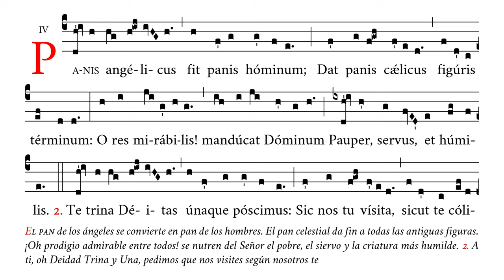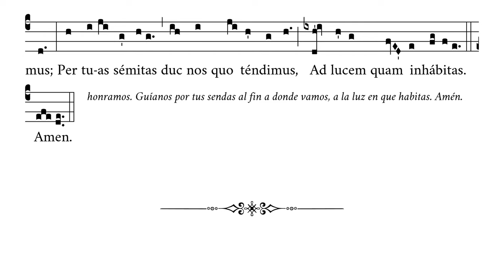«Panis angelicus I» – Himno en honor del Santísimo Sacramento – Canto Gregoriano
🎶 Sexto y séptimo verso del himno Sacris solemniis, especialmente indicado para cantar en la adoración al Santísimo Sacramento o en la post-consagración.
☑️ Uso sugerido: adoración, post consagración.

⏱ Marcas de tiempo:
0:00 Panis angelicus
0:40 2. Te trina Deitas
1:18 Amen

APÓYENOS
🙏🏻 Oraciones: por nuestro apostolado de Verbum Gloriae.

✝️ A·M·D·G